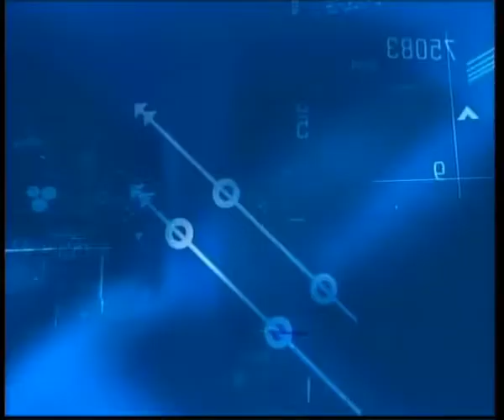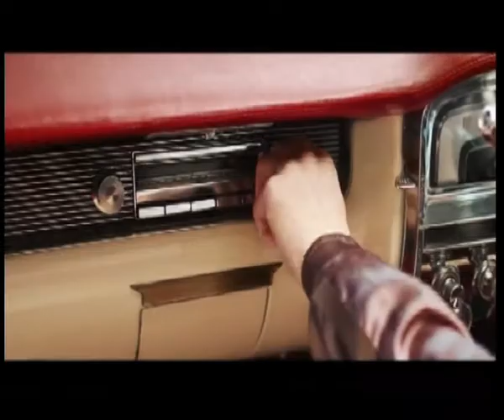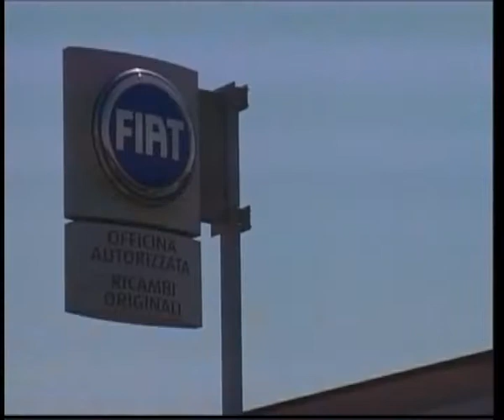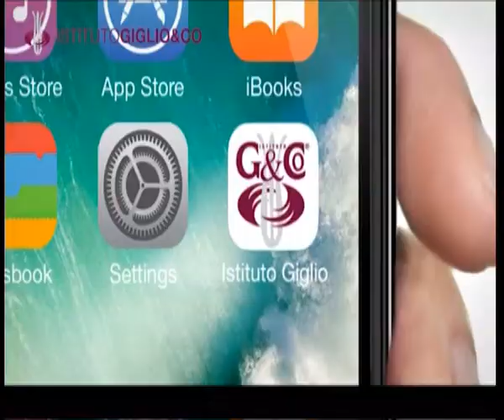MARTEDI 27 FEBBRAIO